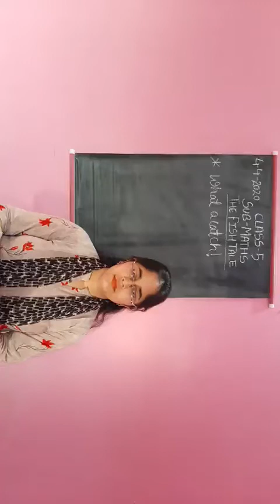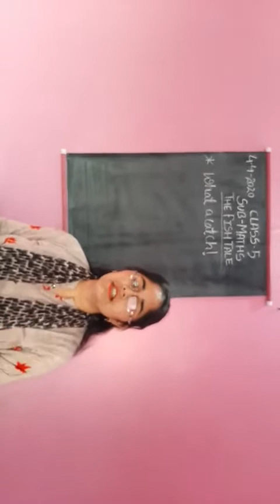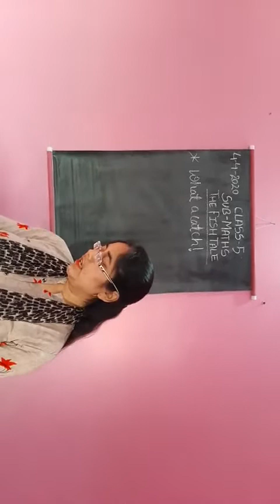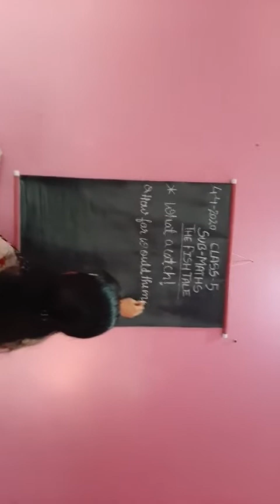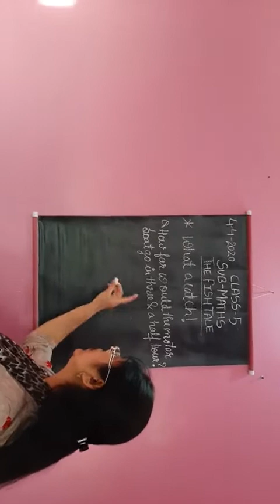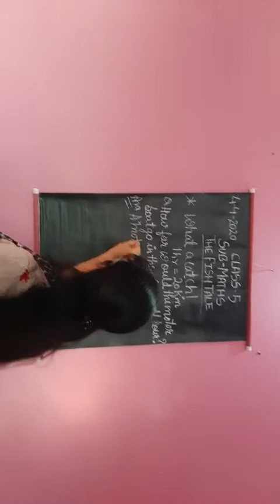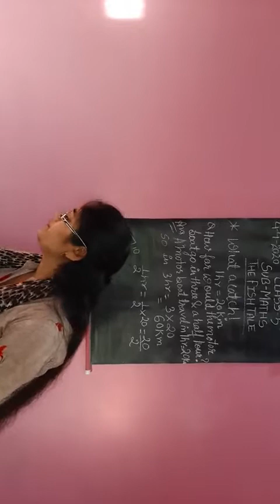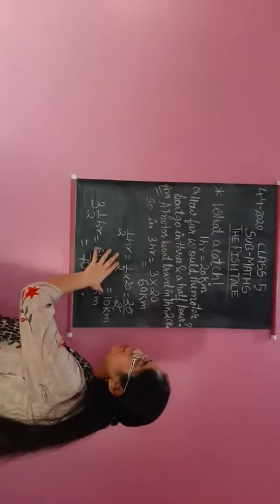Class 5 (4-04-2020) Maths-The Fish Tale (Part lV) Saturday